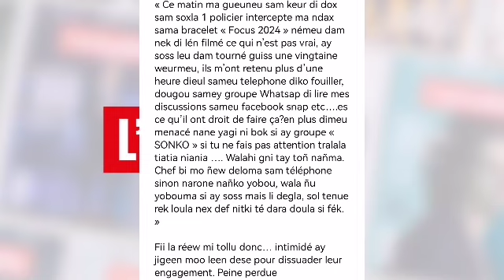Mogui doy waar Sokhna si Danu..😭😭